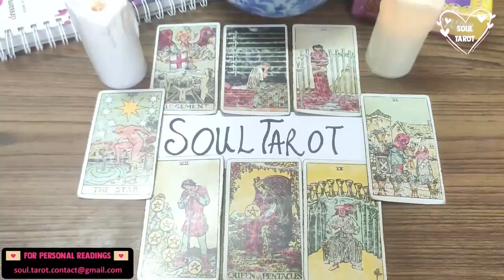SAGITTARIUS TAROT READING ❤️WHAT DID YOU DO TO THEM 🤭THIS PERSON DOES NOT DO OR FEEL WELL! JULY 2022